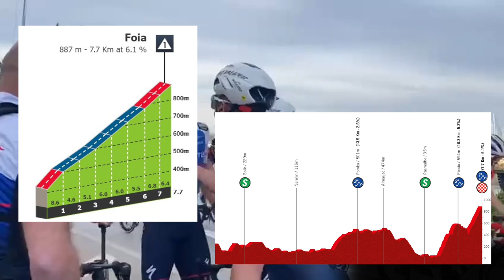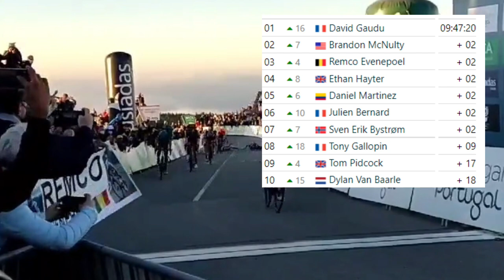Etapa 2 🌟 VOLTA AO ALGARVE 2022 🇵🇹 – Resumen etapa 2 – caída de SERGIO HIGUITA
🥇 Sergio Andrés Higuita del Bora hansgrohe sufre una fuerte caída que le evita disputar el sprint final. La fracción es ganada por el francés David Gaudu del groupama FDJ
En la segunda etapa de la volta al Algarve se presentó un accidentado final en el que Tobias Foss y Sergio Higuita se vieron involucrados en una caída que les impidió disputar el triunfo de etapa.
Ambiente festivo en Portugal antes del inicio de la segunda etapa, los fans hacen de las suyas y se divierten en la previa que ha montado la organización de carrera
Ayer Fabio Jakobsen conquistaba la primera camiseta de líder al imponerse contundentemente en el sprint final, mientras que los hombres importantes de la general se mantenían a pocos segundos de la punta
Hoy jornada de montaña con un atractivo encadenado de puertos en el final de la etapa. Un premio de segunda a 14 de meta y llegada en alto en otro ascenso de primera con 7 kilómetros al 6 por ciento.
5 hombres fueron los encargados de involucrarse en la fuga del dia. Unai Iribar del Euskatel, Joao Matias, Nickolas Zukowsky, Cesar Martingil y el argentino Tomas Contte. El quinteto además de lograr ventaja sobre el paquete también logro conquistar los puntos disponibles el en puerto de tercera ubicado en la mitad del recorrido, y a ese momento manejaban una ventaja de unos pocos minutos.
Una caída afecto a varios ciclistas, entre los que estuvieron involucrados el húngaro Atila Valter, Tomas Pidcock, Ion Izagirre y Lars Van den berg. Estos dos últimos no pudieron continuar en carrera debido a los golpes recibidos.
Se neutraliza la fuga y seguido viene un ataque en el grupo para intentar ir por la etapa de lejos. Unai iribar quien venía de la escapada se sumó a Warren Barguil y Delio Fernández. Este ultimo logra sacar una pequeña luz de ventaja al inicio del puerto, pero también llega a ser controlado por el lote que venía siendo tirado salvajemente por los hombres del Ineos.
tras afrontar el descenso llegaba la subida al último puerto del día, el ritmo del Ineos ha logrado seleccionar el paquete notablemente. Quickstep toma el relevo momentáneamente y luego le cede el trabajo al groupama, quienes se encargan de hacer la aproximación a los tres kilómetros finales.
El portugués Federico Figueiredo hace un intento para ganar la etapa sobre los últimos mil metros, el lote lanzado en velocidad le sobrepasa, contraataca Samuele Battistella pero tampoco le dan las piernas. Sobre la última curva son Tobias Foss y Sergio Higuita los que toman la delantera, pero un desafortunado enredón los envía al suelo y es el francés Gaudu quien aprovecha el infortunio para ganar la etapa. Higuita y Foss cruzan la meta unos segundos después con la bicicleta en la mano.
Gaudu es el nuevo líder de la general, y le siguen a un segundo, Mcnulty, Evenepoel, Dani Martínez, Julien Bernard y Erick Bystrom. A 8 segundos tony Gallopin, a 17 Tom Pidcock y Dylan Van Baarle a 18 del líder.
Mañana tercera etapa con algunos repechos y un par de puertos de cuarta categoría, el segundo de ellos a poco del final con 1.5 kilómetros al 5 por ciento, lo que puede marcar ataques entre los hombres de potencia para definir en el descenso.